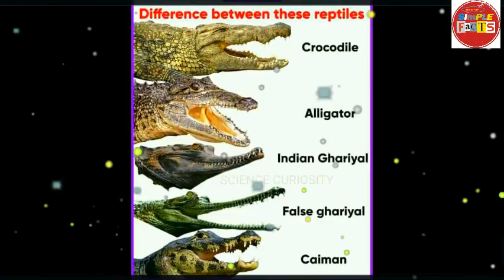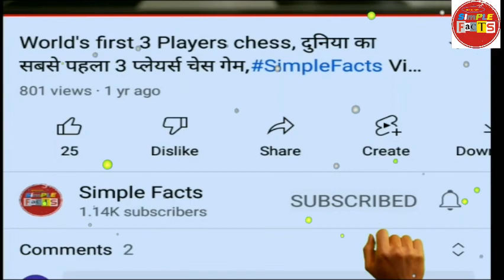चोरी हुए mobile ko kese dhunde कैसे ट्रैक करे - simple facts- its fact - amazing fact - random fact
@Simple Facts

aeroplane fact,
plane fact,
plane white kyu hote hai,
chori hue mobile
lost mobile,
new facts video,
new fact channel,
latest facts channel,
viral video fact,
simple facts
simple fact
fact channel
best fact video
interesting facts

20 Gajab Random Facts | Amazing Facts | Interesting facts | New Facts ꣻꣻꣻꣻꣻꣻꣻꣻꣻꣻꣻꣻꣻꣻꣻꣻꣻꣻꣻꣻꣻꣻꣻꣻꣻꣻꣻꣻꣻꣻꣻꣻꣻꣻꣻꣻꣻꣻꣻꣻꣻꣻꣻꣻꣻꣻꣻꣻꣻꣻꣻꣻꣻꣻꣻꣻꣻꣻꣻꣻ 💛 BE WITH ME IN MAKING THIS CHANNEL BIGGEST 💛 ⚡Some such things that if you all do, then my day will become happiest 😊 1. 👍LIKE THE VIDEO, IF THE CONTENT SEEMS VALUABLE TO YOU👍 4. 🎁SHARE THE VIDEO WITH YOUR FRIENDS AND FAMILY🎁 ꣻꣻꣻꣻꣻꣻꣻꣻꣻꣻꣻꣻꣻꣻꣻꣻꣻꣻꣻꣻꣻꣻꣻꣻꣻꣻꣻꣻꣻꣻꣻꣻꣻꣻꣻꣻꣻꣻꣻꣻꣻꣻꣻꣻꣻꣻꣻꣻꣻꣻꣻꣻꣻꣻꣻꣻꣻꣻꣻꣻ Disclaimer:- The sole purpose of this video is to share information, please be aware that the purpose of making this video of us is not to hurt the feelings of any particular person, sect or religion, These are revelations, stories, anecdotes, mysteries, and information meant only for educational purposes and we hope they'd be taken likewise. The Broadcaster cannot be held accountable for authentication of content. ꣻꣻꣻꣻꣻꣻꣻꣻꣻꣻꣻꣻꣻꣻꣻꣻꣻꣻꣻꣻꣻꣻꣻꣻꣻꣻꣻꣻꣻꣻꣻꣻꣻꣻꣻꣻꣻꣻꣻꣻꣻꣻꣻꣻꣻꣻꣻꣻꣻꣻꣻꣻꣻꣻꣻꣻꣻꣻꣻꣻ ALL THE THINGS TOLD IN THIS VIDEO IS ACCORDING TO INTERNET , AFTER RESEARCHING , I INCLUDE ALL THE POINTS , IF YOU HAVE ANY QUESTION FEEL FREE TO ASK IN COMMENT BOX !!!   ꣻꣻꣻꣻꣻꣻꣻꣻꣻꣻꣻꣻꣻꣻꣻꣻꣻꣻꣻꣻꣻꣻꣻꣻꣻꣻꣻꣻꣻꣻꣻꣻꣻꣻꣻꣻꣻꣻꣻꣻꣻꣻꣻꣻꣻꣻꣻꣻꣻꣻꣻꣻꣻꣻꣻ